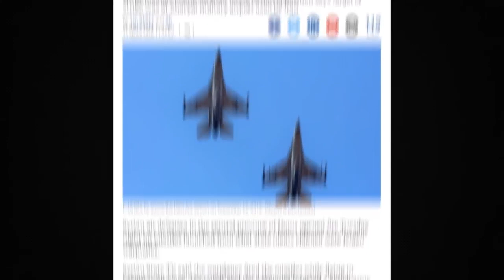Idlib alQaeda gangs attacks SAA near Saraqib, Israel attacks Shayrat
Idlib al Qaeda gangs attack Syrian Army near Saraqib following Israeli attack on Shayrat Airbase. South Front video, 1 April.